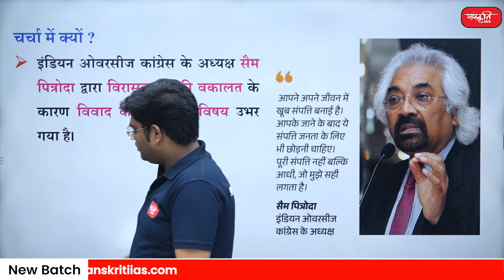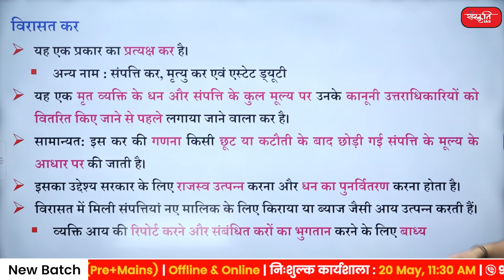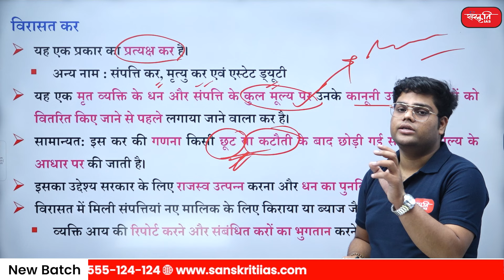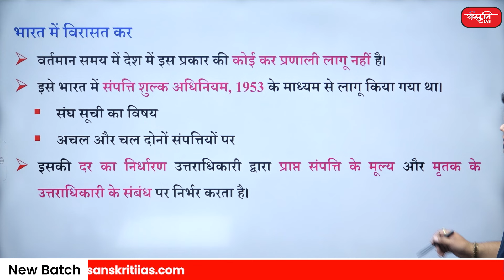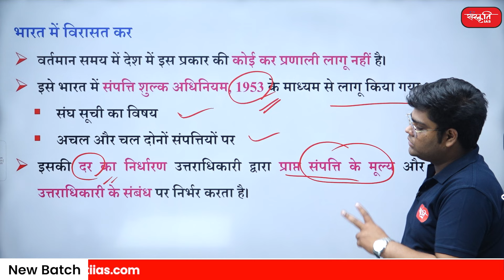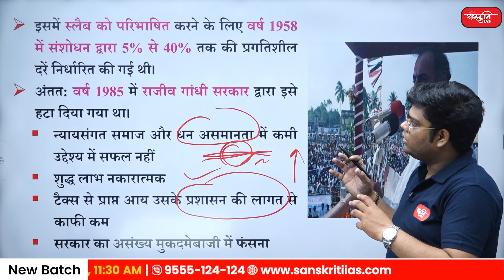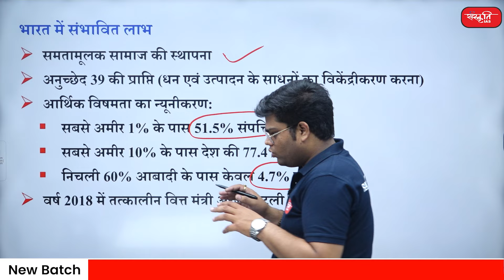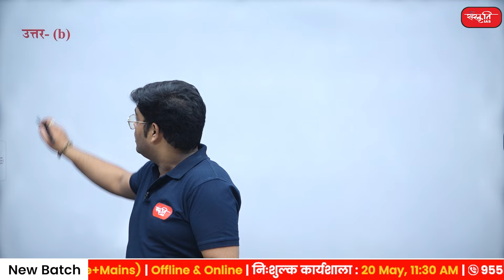Inheritance Tax | Inheritance Tax Controversy | Inheritance Tax System in World | UPSC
➥ इंडियन ओवरसीज कांग्रेस के अध्यक्ष सैम पित्रोदा द्वारा विरासत कर की वकालत के कारण विवाद का एक नया विषय उभर गया है।
➥ A new topic of controversy has emerged due to the advocacy of inheritance tax by Indian Overseas Congress President Sam Pitroda.

➥ भारत में विरासत कर     (inheritance tax in india)
➥भारत में संभावित लाभ    (Potential benefits in India)